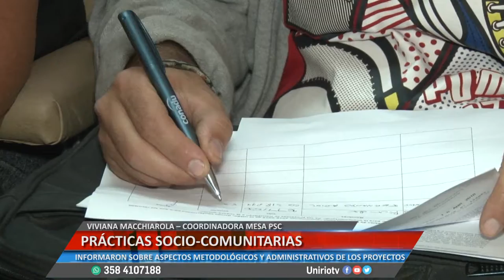PRACTICAS SOCIO COMUNITARIAS - VIVIANA MACCHIAROLA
INFORMARON SOBRE ASPECTOS METODOLÓGICOS Y ADMINISTRATIVOS DE LOS PROYECTOS
Facebook.com/uniriotv
Twitter.com/uniriotv